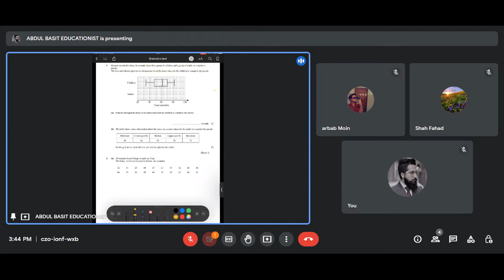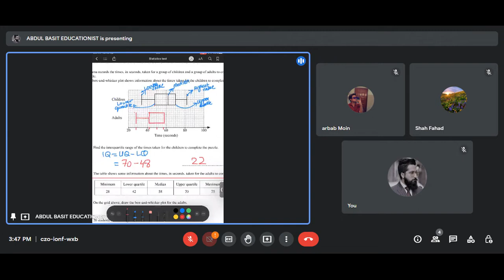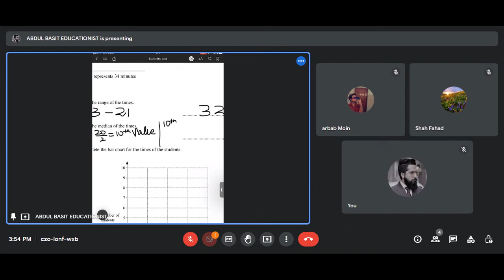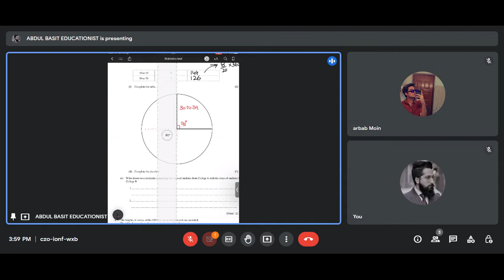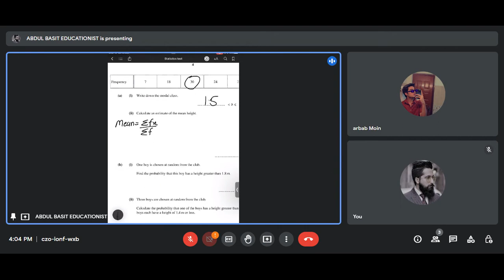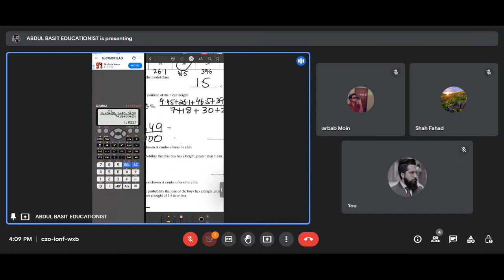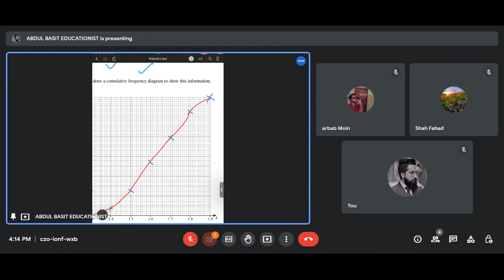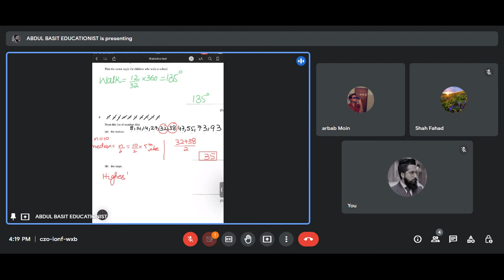Box & whisker Plot,Cummulative Frequency Curve, Past Paper Questions 0580/4024 By Sir Abdul Basit